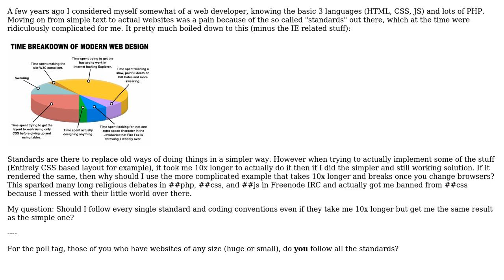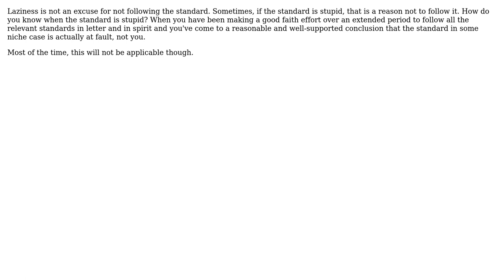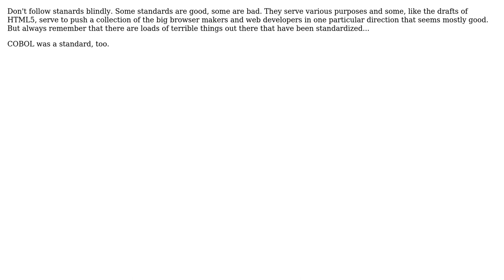Software Engineering: Should I strictly follow every single HTML and CSS Standard? (6 Solutions!!)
Software Engineering: Should I strictly follow every single HTML and CSS Standard?

With thanks & praise to God, and with thanks to the many people who have made this project possible! | Content (except music & images) licensed under CC BY-SA | Music | Images & others | With thanks to user TRiG user Tom Morris user TheLQ user Tamara Wijsman user Lang Sharpe user Kevin Cantu user deworde user Dalbir Singh and the Stack Exchange Network Trademarks are property of their respective owners. You are responsible for your own actions.